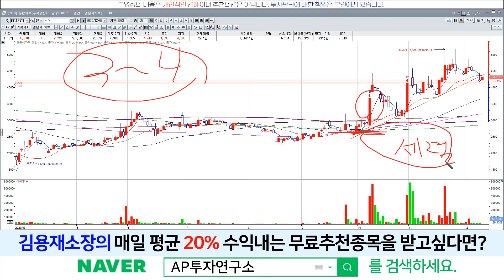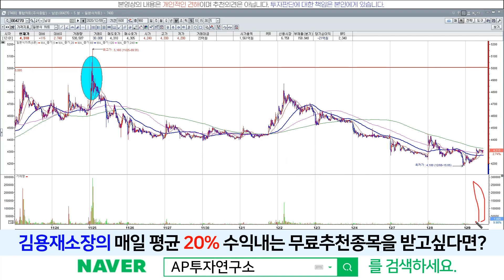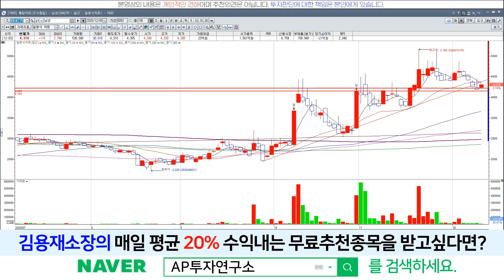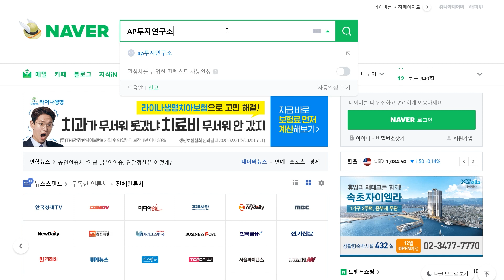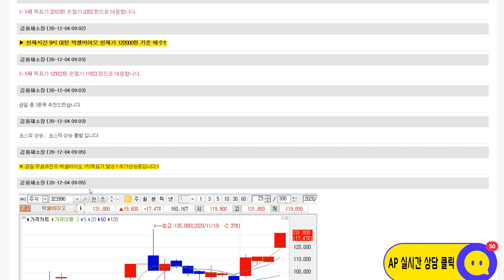남성(004270) - 현시점 보유한 재료와 기술적 흐름 점검